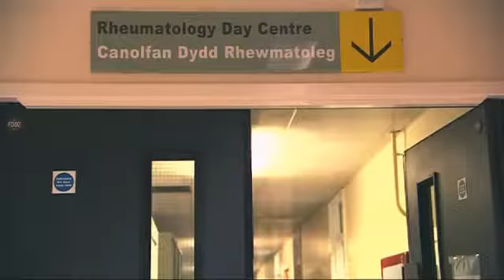WRWC Non Evans rugby